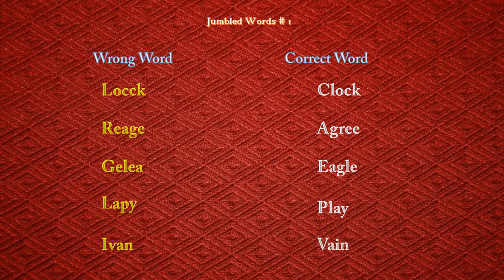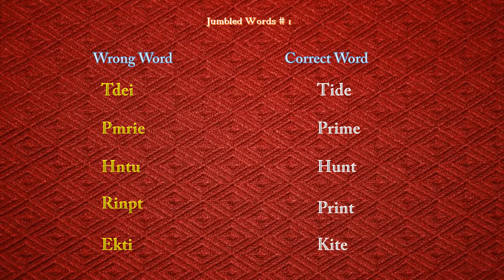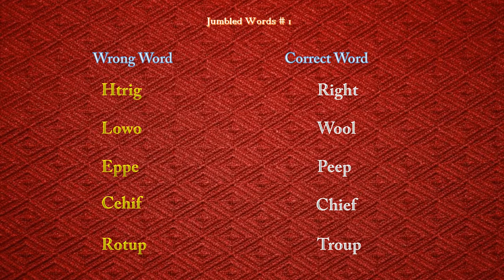Word Games - Word Game - Jumble Solver - Words -Jumbled words